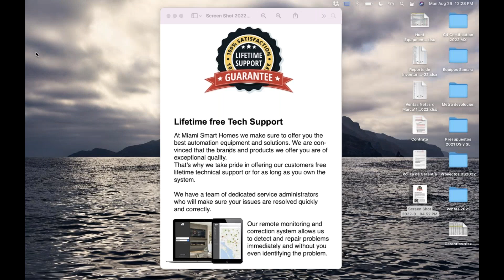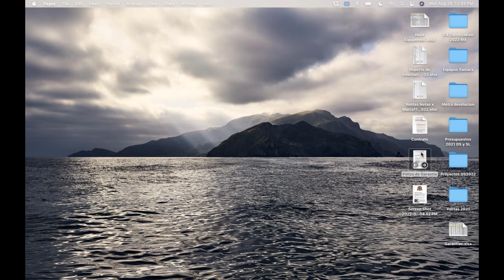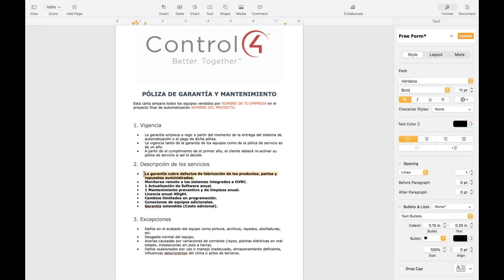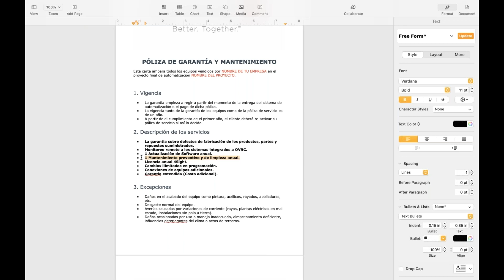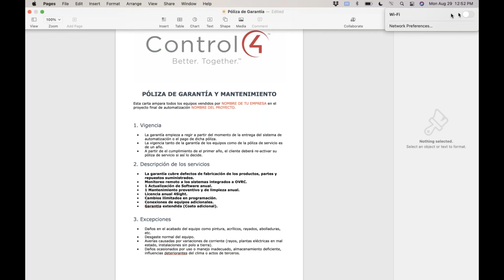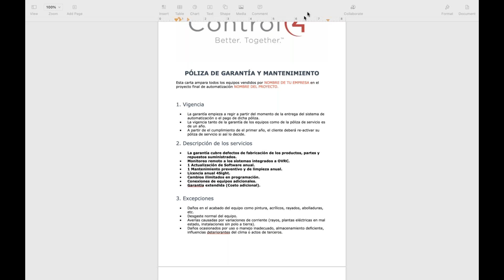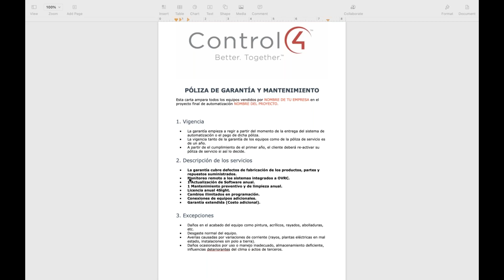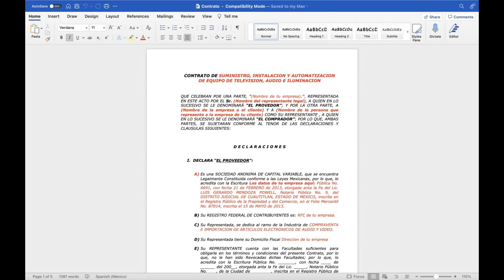Pólizas de Servicio con Control4